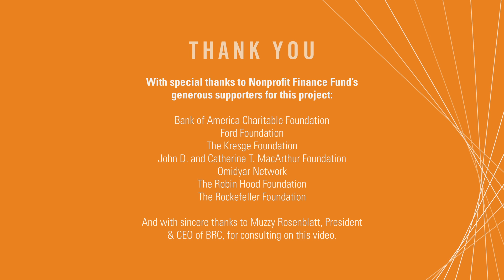Outcomes Matter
A joint project of the Federal Reserve Bank of San Francisco and Nonprofit Finance Fund.

Since publishing this video, NFF has recognized blind spots around racial equity in our approach to outcomes-based funding.
Invest in Results Podcast episode 9 explores the issue in detail